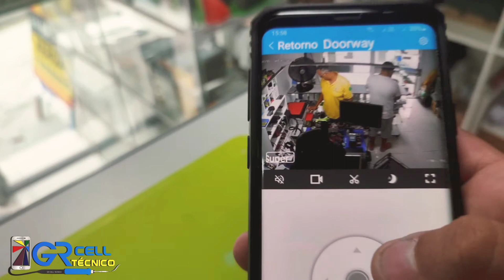A importância de uma câmera segurança na assistência Técnica de celular.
As câmeras de segurança estão entre os equipamentos mais importantes para tal finalidade, já que são responsáveis por inibir a realização de atos ilícitos feitos por pessoas mal-intencionadas e principalmente, por coletar imagens que podem ser usadas para fins legais e protetivos.